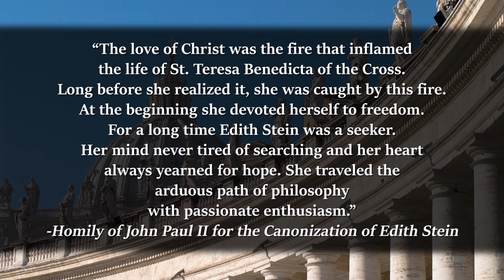August 9 - St. Teresa Benedicta of the Cross